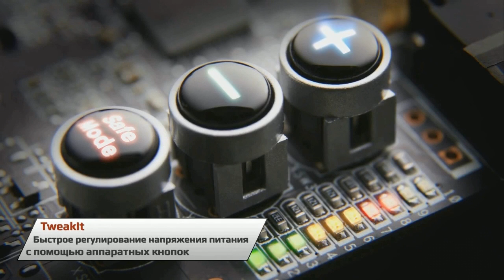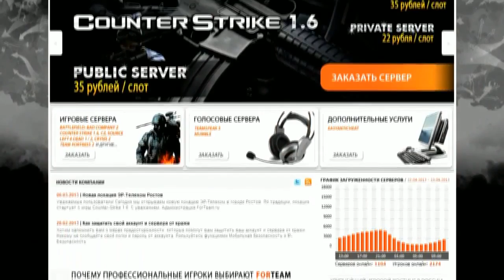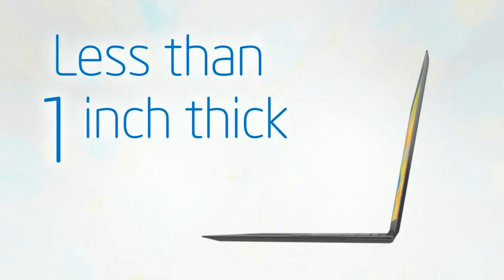CSGO SLTV StarSeries VI - ELTZ vs. PRG @ mirage